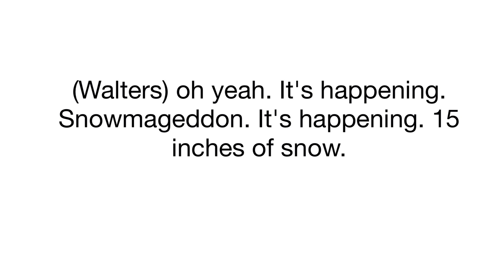from Quincy tunes